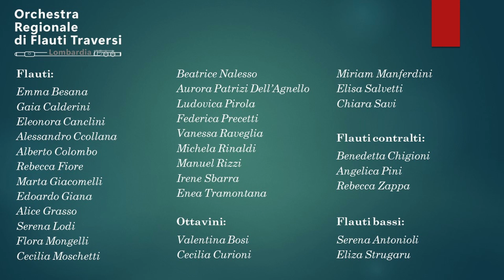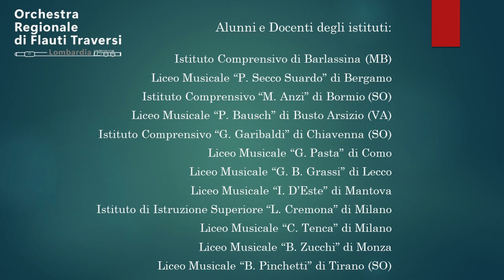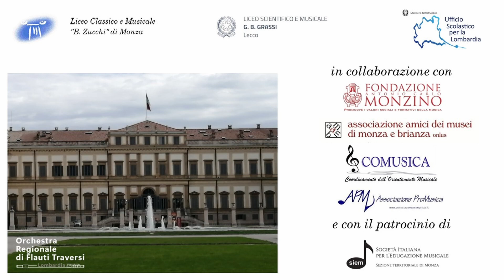John Rutter: Preludio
Orchestra Regionale di Flauti traversi della Lombardia
Solista: Edoardo Giana
Direttore: M° Massimo Orlando
Registrazione effettuata in occasione del Concerto tenutosi presso la Sala da Ballo della Villa Reale di Monza il 18 maggio 2023